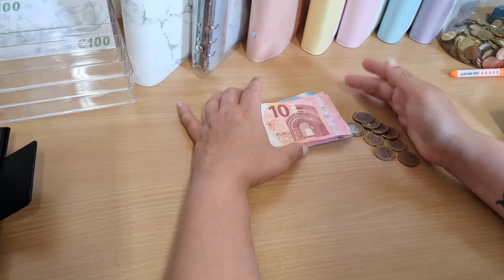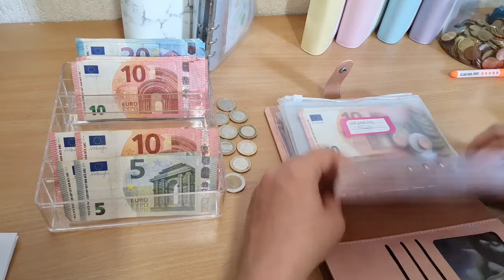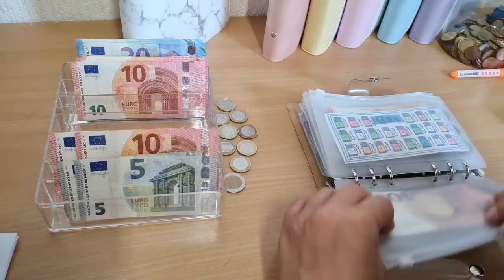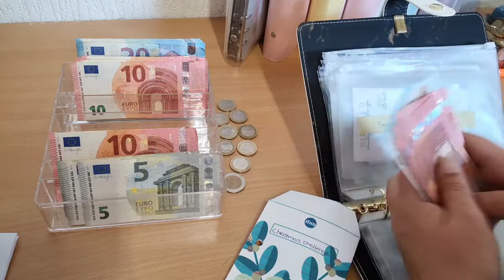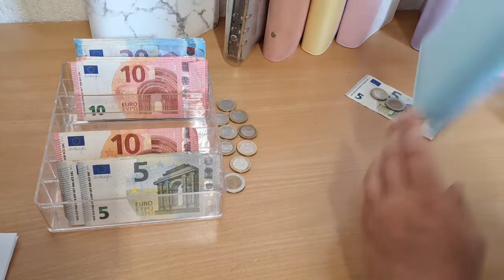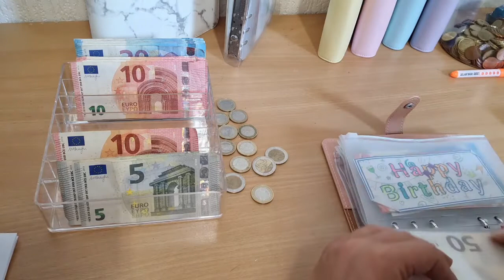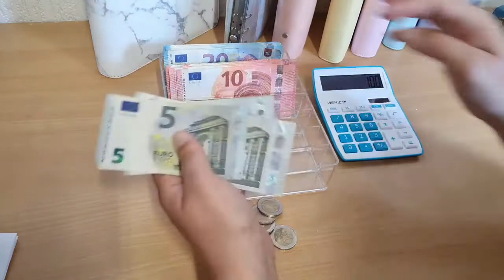money exchange €385 geld wisselen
hallo allemaal,

vandaag is het weer tijd om ons geld te wisselen!!

Te zien in deze video:

Trackers van Jordan Budgets:

THX:
is een app waarin je een paar vragen moet beantwoorden... hier krijg je punten voor en deze punten kun je inwisselen voor cadeaukaarten van bijv: bol.com

Let op: Dit aantal punten heb je zo bij elkaar..  gaat echt heel snel.

wil je deze app ook gebruiken ?
gebruik dan mijn persoonlijke link.